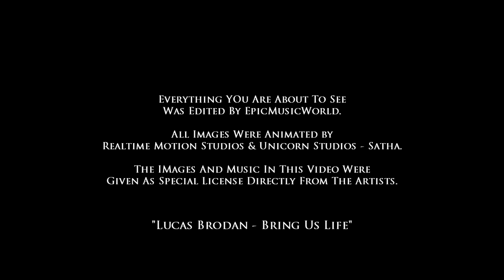World's Most Epic Heroic Music: "BRING US LIFE" | by Lucas Brodan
Artist Websites: Lucas Brodan

★Learn how to make Cinematic Music: From Idea To Finished Recording

Video Details:

Title: Bring Us Life
Artist: Lucas Brodan
Year: 2018

Image Artists: Coming Soon

▸ Image: SOON
▸ Image Artist: SOON

Note for the new Artists:

** If you want to adding any kind of information which belongs to the video (audio or visual)

Note:
➝ Please always send a link so I can check the music you want to submit.
➝ To keep the quality of my channel i won't upload every single soundtrack, please compare your music to the other uploads, to get an idea what the standards for uploads are.

Copyright Info ©